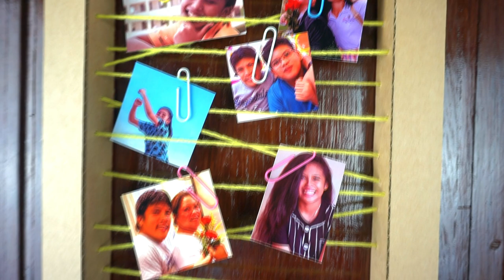Unique Photo Holder from Cardboard | 100% Cute DIY Creation You Should Try!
Hey DIY masters! I just made this easy-to-make and cute photo holder where you can display your precious photographs! It looks simple but it's pretty neat and so kawaii :D
You can try this craft yourself and make an amazing creation!

Materials used:
- Cardboard
- Glue Gun & Glue Sticks
- Cutting Tools
- Yarn / String
- Stick (for poking holes)
- Paper Clips